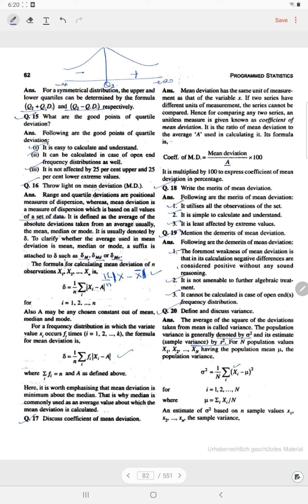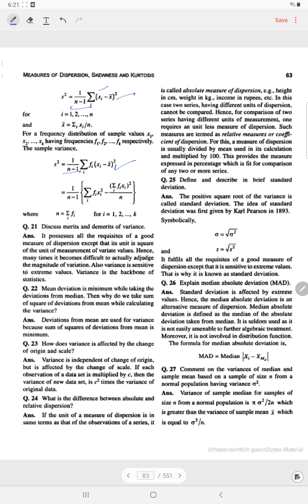Mean deviation in absolute and relative term ch 5 lec 3 B.L AGARWAL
Mean deviation in absolute and relative term
dispersion, skewness and kurtosis
Pooled and trimmed mean
Moving average, progressive and composite averages
Measure of central tendency and its types
Introduction of measure of central tendency
Statistics in general, R.A fisher definitions B.L AGARWAL